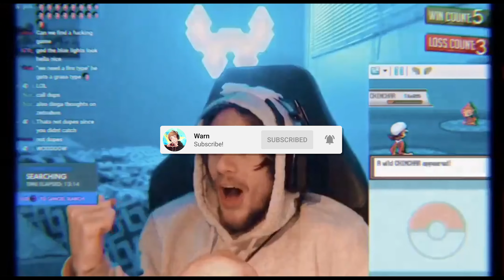Rank 1 Ashe CARRIES Yeatle Hammond (Overwatch)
Had to put Yeatle on my back.. just this once.. HE'S SUCH AN INSANE HAMMOND PLAYER!